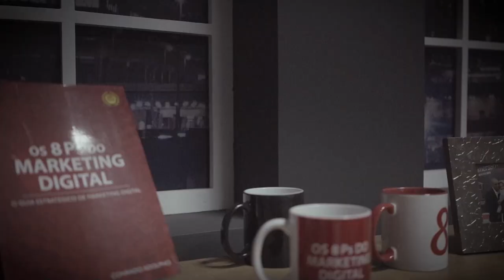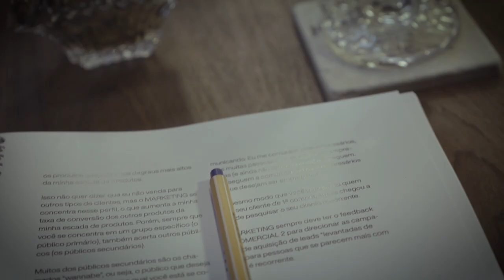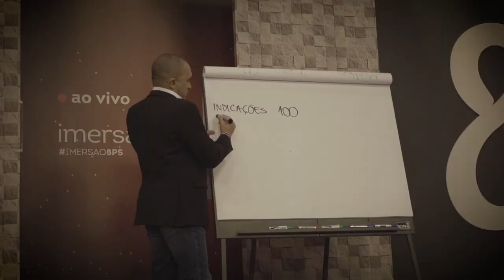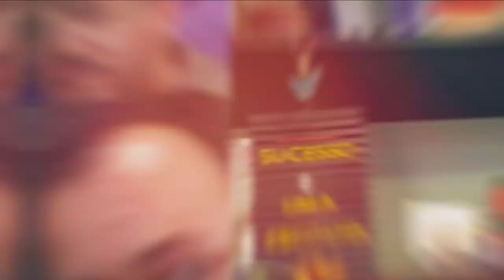Teaser Turma 53 - Imersão 8Ps com Conrado Adolpho